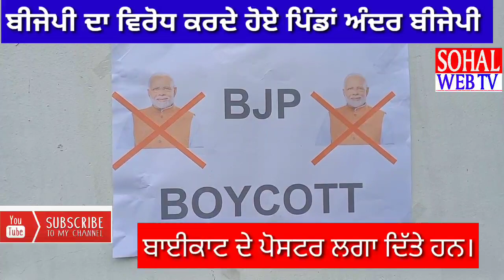ਭਾਜਪਾ ਉਮੀਦਵਾਰ ਦੇ ਖਿਲਾਫ ਪਿੰਡਾਂ ਬੀਜੇਪੀ ਬਾਈਕਾਟ ਦੇ ਪੋਸਟਰ ਲਗਾ ਦਿੱਤੇ